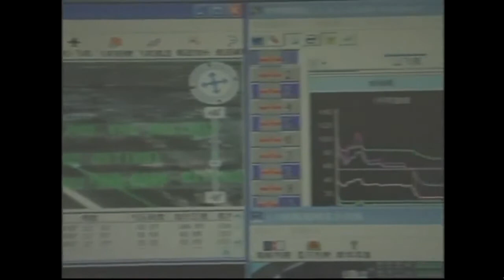Chinese air force new migs can destroy Us air force